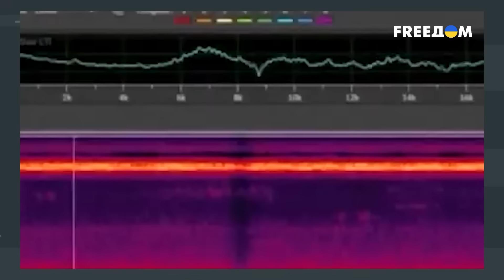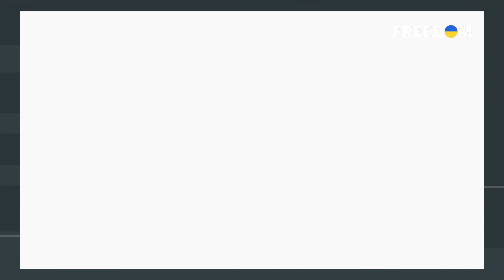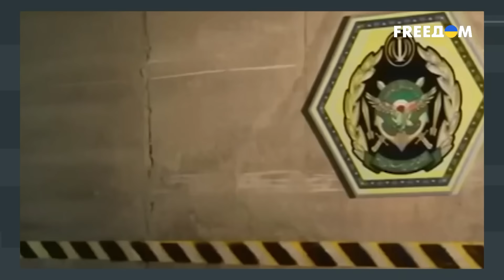ЭТО убьет ПУТИНА! УКРАИНА готовит КУРСК 2.0? НЕОЖИДАННЫЙ ПРОГНОЗ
Действительно ли Путину нужны переговоры и когда настанет тот момент, когда они для него станут не гипотетически реальными, а необходимыми. Что для этого должна сделать Украина? Действительно ли смогла Украина перехватить инициативу ударами вглубь российского тыла и операцией в Курской области. Об этом журналист Григорий Герман поговорил с украинским генералом в отставке  Виктором Ягуном.

00:00:00 - Начало
00:00:10 - Путин готов к компромиссам?
00:09:08 - С какой позицией Украина может вступать в переговоры
00:11:00 - Про дальние удары Украины
00:13:01 - Ситуация с Ираном
00:17:50 - Мобилизация в России
00:26:16 - Как Украина может еще больше перехватить инициативу
00:28:35 - Конец